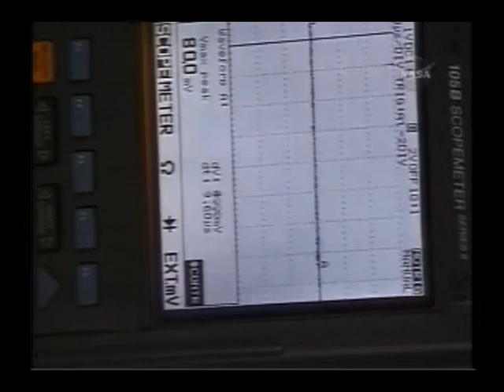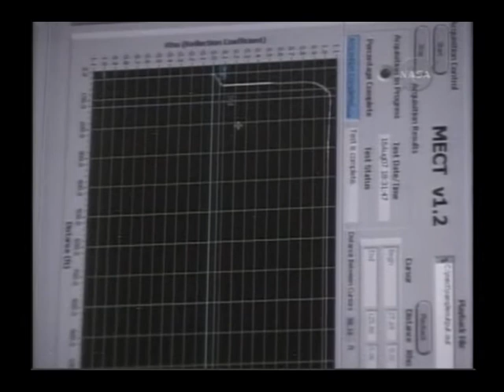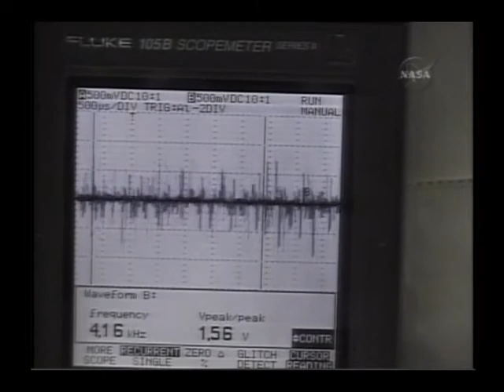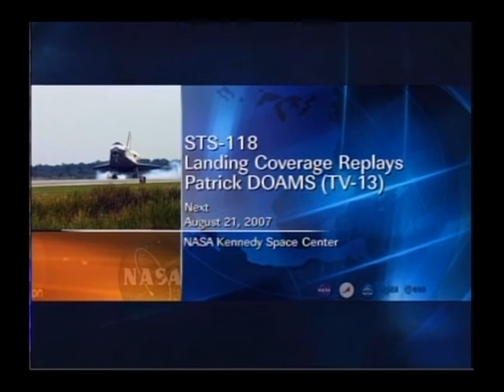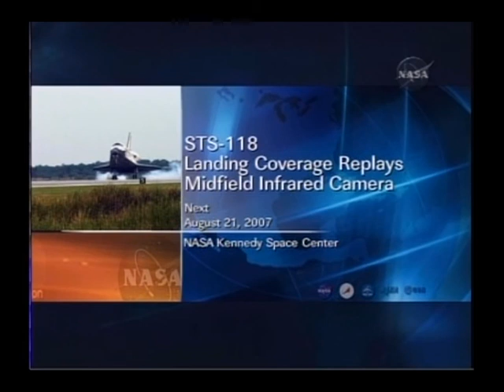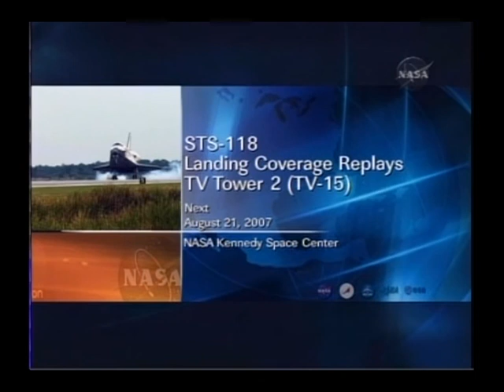Space Shuttle Endeavour STS-118 (2007) - On the Wings of a Legacy - Part 3 of 4